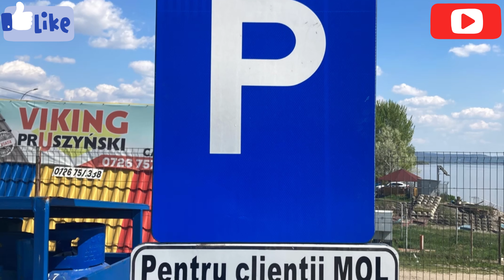Danube Simian Romania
barge on the Danube on a clear day!!!

You never know what's coming, you don't know what you're missing!!!